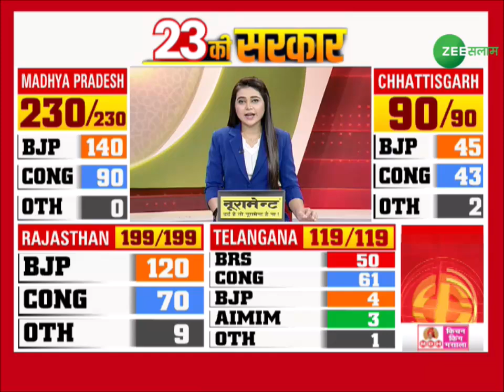Telangana में Congress 61 सीटों पर आगे | BRS Vs Congress | KCR | AIMIM | Akbaruddin Owaisi